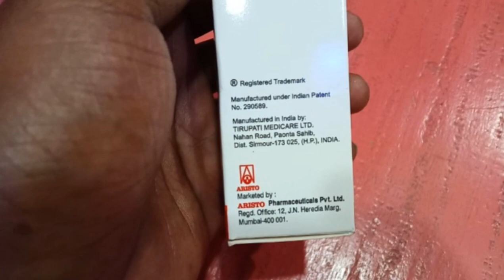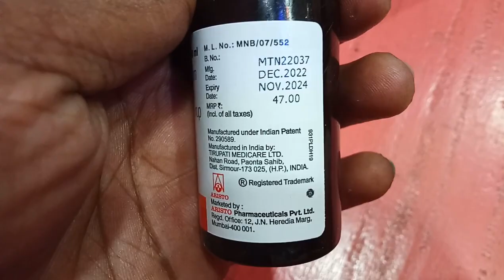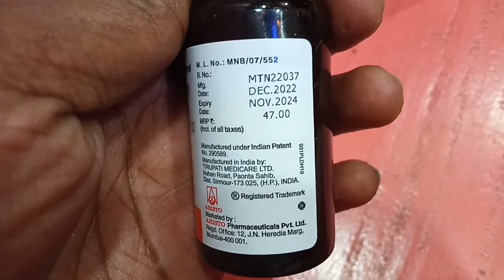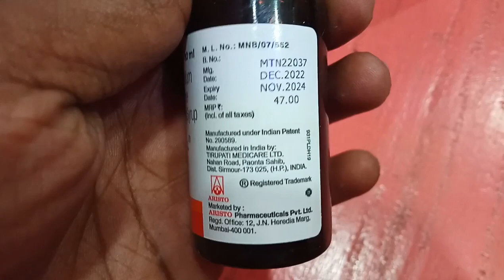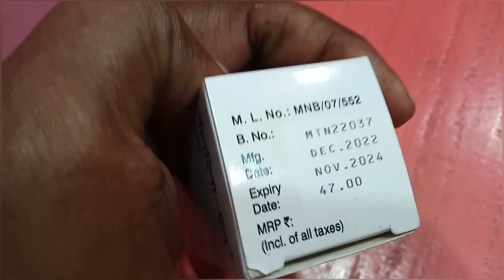Montina L শিশুর সর্দি, কাশি চোখ ও নাক দিয়ে জল পড়ার মত সমস্যা দূর করুন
The syrup is used to cure any kind of cold cough due to bacterial infection due to dust